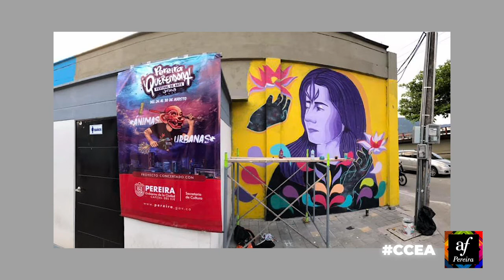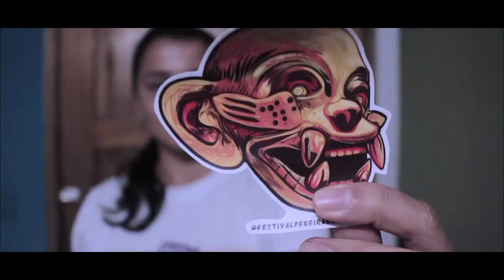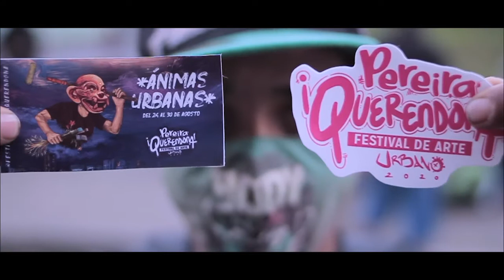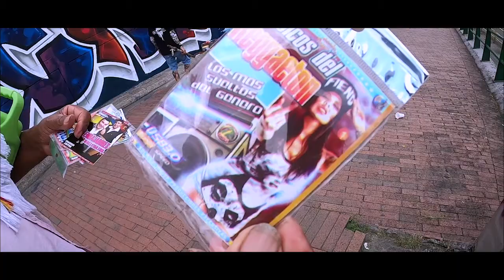Conversaciones desde el taller con el Festival Pereira Querendona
Couleur Café
Programación cultural de la Alianza Francesa de Pereira

El pasado viernes 11 de septiembre en la inauguración de las exposiciones virtuales de Corto Circuito Escenarios para el Arte, tuvimos en nuestro espacio de Conversaciones desde el Taller al Festival Pereira Querendona 2020, donde hicimos un recorrido por las obras del festival y su temática de «Ánimas urbanas».

Pereira Querendona es un festival de arte urbano que realiza anualmente desde el 2016, la Corporación Khuyay. Artistas locales, nacionales e internacionales, nos han dejado su talento, convirtiendo la superficie urbana en un lugar lleno de nuevos significados.

¡Más que un idioma, una cultura!

Aprende y vive el francés en la Alianza Francesa de Pereira y gánate un pasaje a Francia. Conoce toda la oferta de cursos para adultos, niños y adolescentes que tenemos para ti